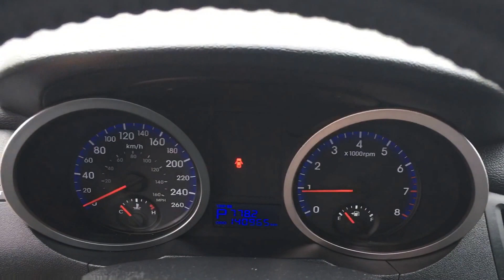2010 Hyundai Genesis at Ken Shaw Toyota